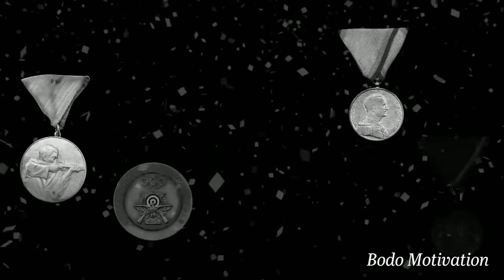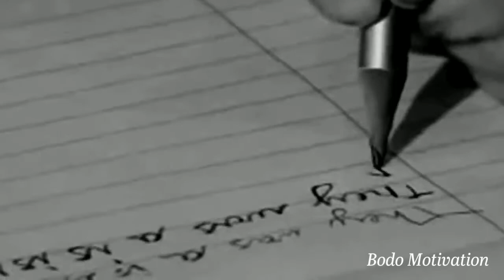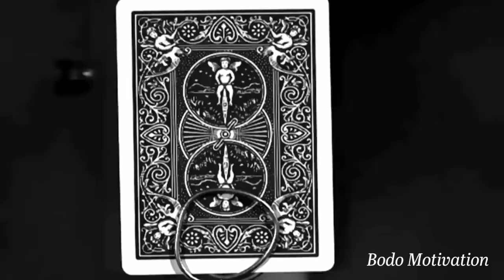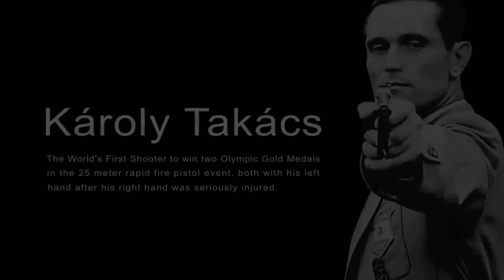Karoly Takcs|first shooter to win the two Olympic gold medals in 25 meters fire event|bodomotivation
Bodo motivation| success bodo motivation|
good motivation video| students motivation video|hard work inspiration video|life changing inspiration video|powerful inspiring success story.

Karoly Takcs -Tru life story the man, the real hero...

    karoly Takcs (hungarian army,  21 January 1910 - 5 January 1976 ) was the first shooter to win the two Olympic gold medals in 25 meters repid fire pistol event, both with his left hand after his right hand seriously injured. he is the third known physically disabled athlete to have competed in the Olympic game after George Eyser in 1904 and Oliver Halassy in 1928.

    I hope you are all enjoyed the video..